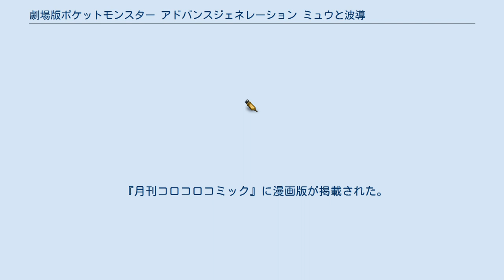劇場版ポケットモンスター アドバンスジェネレーション ミュウと波導の勇者 ルカリオ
ポケットモンスター (アニメ) 」 ポケットモンスター (劇場版) 」 劇場版ポケットモンスター アドバンスジェネレーション ミュウと波導の勇者 ルカリオ 『劇場版ポケットモンスターアドバンスジェネレーション ミュウと波導の勇者ルカリオ』（げきじょうばんポケットモンスターアドバンスジェネレーション ミュウとはどうのゆうしゃルカリオ）は、2005年7月16日から公開されたテレビアニメ『ポケットモンスター』の劇場版第8作である。
 当初発表されたタイトルは『ミュウと波導の勇者』であったが、後に本作で初公表となるポケモン・ルカリオが加わった『ミュウと波導の勇者 ルカリオ』が正式タイトルとして発表された。
 本作は劇場版ポケットモンスターシリーズで初めて伝説・幻のポケモンのいずれにも属しないポケモン（ルカリオ）を目玉とした作品である。
 今作も前売り券を買うことによりGBAシリーズのいずれかの作品でミュウを入手することができたためか、前作の約160万枚を超える約175万枚の売上を記録。
観客動員数は393万人（公式発表）、国内興行収入は43億円を記録する。
2005年の年間邦画ランキングでは2位（同年公開の邦画では1位）の成績を残した。
 本作は回想形式ではあるが戦争を描いた作品である。
そのため、スポーツであるポケモンバトルとの混合を回避しなければならないこともあってか、初期設定では武器を装備したポケモンがイメージされていたが、最終的には鎧を装備している。
その一方でシリーズ内では珍しく、サトシ達と明確に対立する存在(悪役)が登場しない作品でもある。
 数百年前、オルドラン城は戦争に巻き込まれる危機に瀕する。
城と運命を共にすると誓う女王の元から、その城に仕える波導使いアーロンは弟子のルカリオの元へと立ち去るが、戦いが始まろうとしたまさにその時、世界のはじまりの樹に光が灯り、戦いは防がれるのだった。
 現代に至り、アーロンは城を守った波導の勇者の伝説として語り継がれ、オルドラン城ではその年の勇者を決めるためのポケモンバトルの大会が催されていた。
その大会へ参加したサトシは見事優勝し、優勝者にのみ握ることの許された「アーロンの杖」を手にする。
すると突然杖に光が灯りアーロンの弟子であったはずのルカリオが飛び出してきたのだった。
 詳細は個別記事かアニメ版ポケットモンスターの登場人物を参照。
 『月刊コロコロコミック』に漫画版が掲載された。
作画は伊原しげかつ。